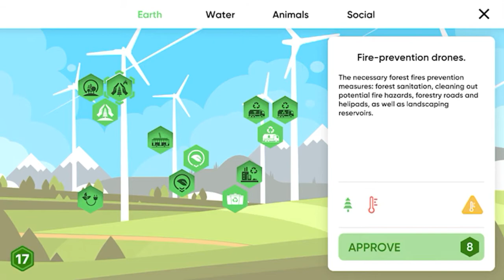First gameplay Save the Earth